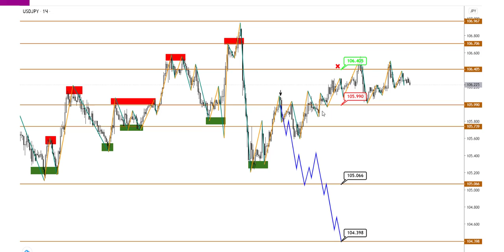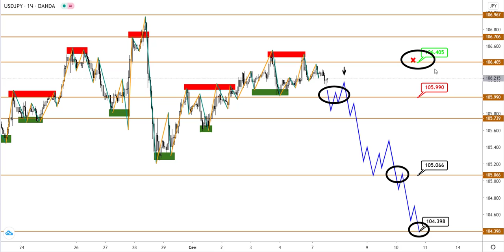Технический анализ EURUSD, GBPUSD, USDJPY от (07.09.2020)